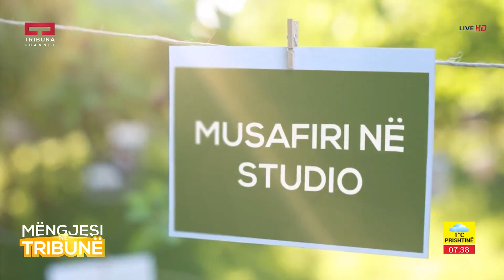Mysafiri ne Studio - Durim Jashari